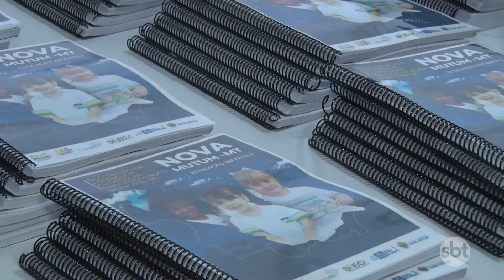EDUCAÇÃO DE NOVA MUTUM AGORA TEM DOCUMENTO DE REFÊNCIA CURRICULAR